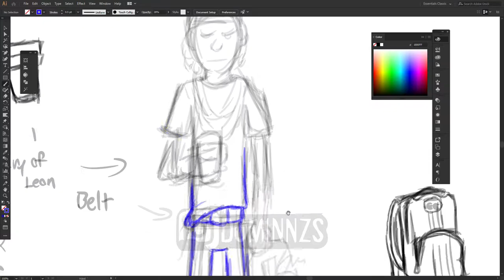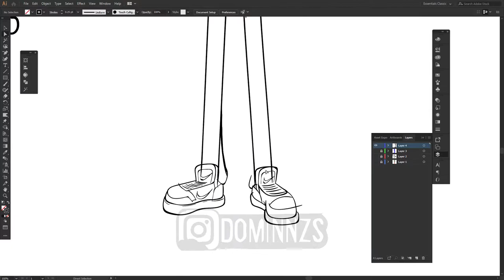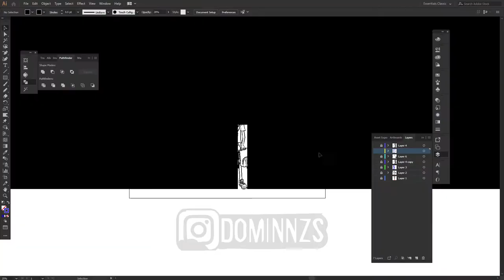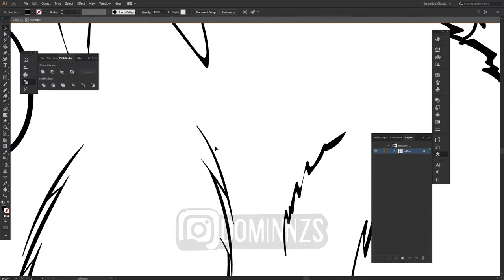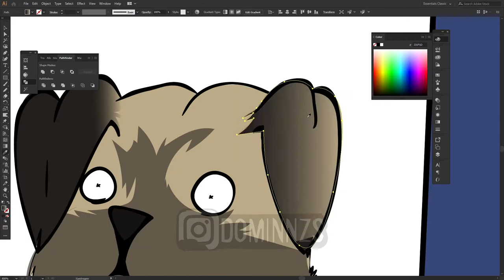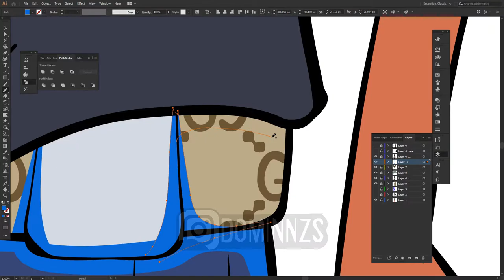Rick and Morty Illustration - Commission - Album Cover - Adobe Illustrator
A Commission for one of my viewers. really had a fun time making this go and support him and his music